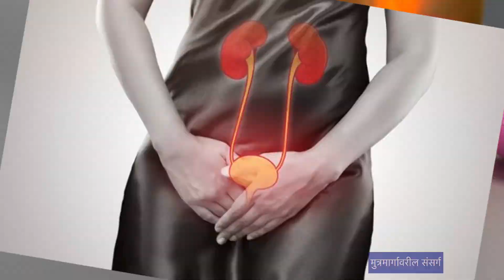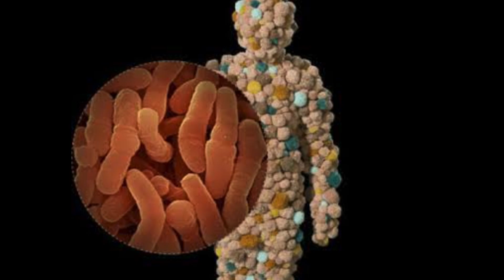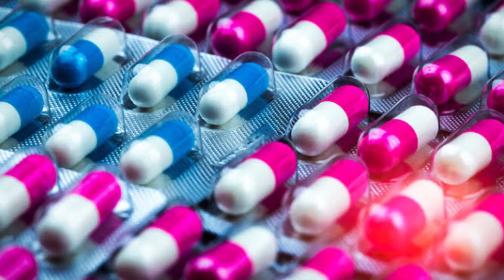प्रतिजैविकांमुळे शरीरावर गंभीर परिणाम Severe effects on the body due to antibiotics#dr. Alka khade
सर्दी, ताप, खोकला, पोटदुखी अशा अनेक लहान-मोठ्या आजारांवर अनेक जण औषधांच्या दुकानांतून थेट प्रतिजैविके घेतात. पण तज्ज्ञांच्या म्हणण्यानुसार हे धोकादायक ठरू शकते.अधिक प्रमाणात प्रतिजैविकांचे सेवन हे विशेषतः पोटासंबंधी आजार वाढवण्यास कारण ठरू शकतात.

Many people take antibiotics directly from drug stores for many small and big diseases like cold, fever, cough, stomach ache. But according to experts, it can be dangerous. Overuse of antibiotics can lead to an increase in stomach ailments in particular.

Thx 🙏